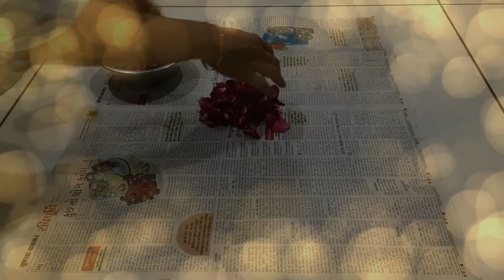Real flower Rangoli ideas 2020 - for all celebration home & office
rangoli images
rangoli designs 2020
rangoli simple
rangoli video
rangoli art
rangoli at home
rangoli artist
rangoli around plate
rangoli around table
rangoli best design
rangoli banavani rit
rangoli design images new and simple
rangoli for diwali 2020
rangoli flower design
rangoli for diwali easy
rangoli for kids
rangoli flower
rangoli for diwali new design
rangoli ganpati
rangoli ganesh
rangoli ganpati design
rangoli hotel
rangoli happy diwali
rangoli homemade